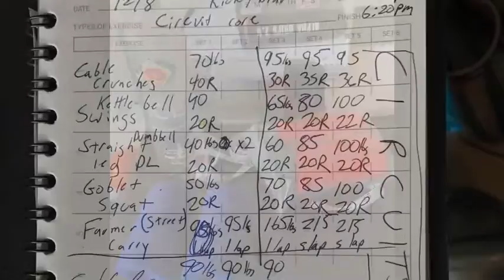Workout VLOG: Circuit training core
Workout video blog: Circuit training core. We do cable crunches, straight leg deadlifts with dumbbells, kettlebell swings, goblet squats and more. This VLOG covers my fitness journey at 50 years old and how I got into the best shape of my adult life.